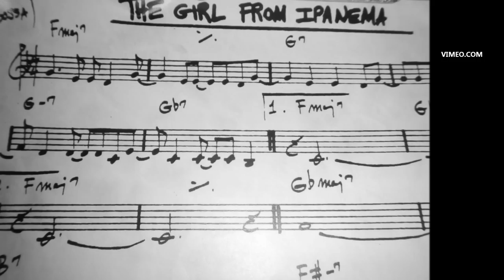JAZZ IN CANTINA